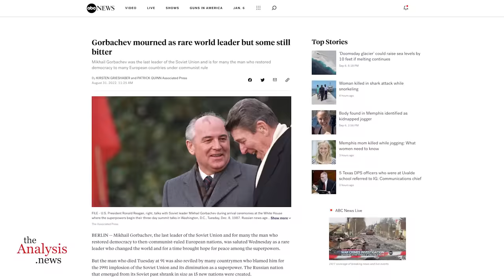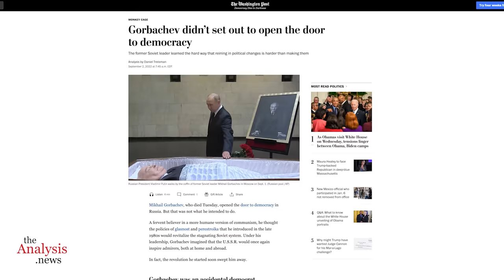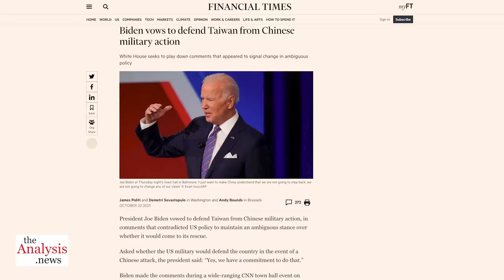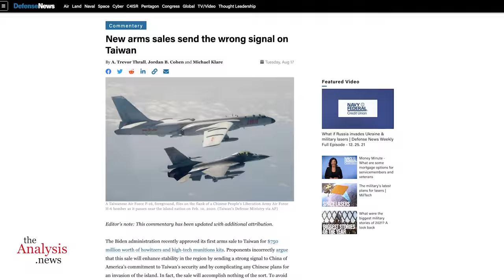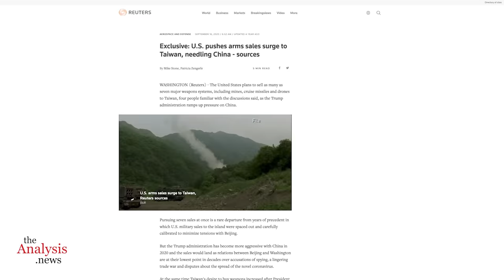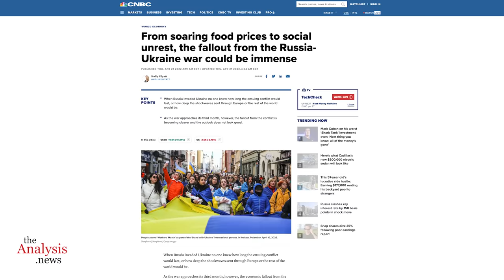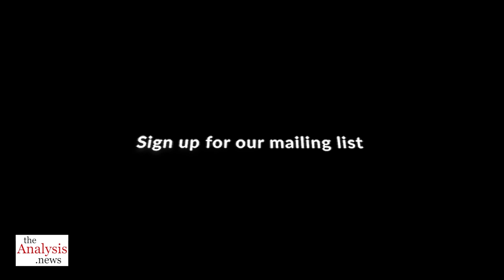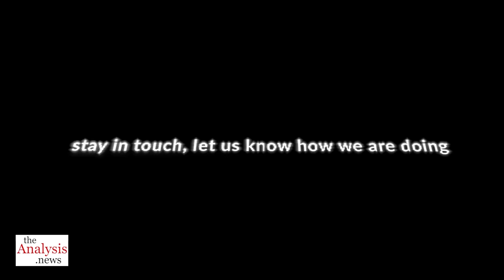Chomsky and Ellsberg on the Death of Gorbachev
Noam Chomsky and Daniel Ellsberg discuss the significance of the life of Mikhail Gorbachev and what the deconstruction of the Soviet Union means for today's world. Noam and Daniel join Paul Jay on theAnalysis.news.

00:00 - Introduction
01:09 - End of the Soviet Union and the Role of Gorbachev
03:28- Gorbachev's Role in a Non-Nuclear World
16:43 -The Need for Cooperation
24:15 - Conclusion